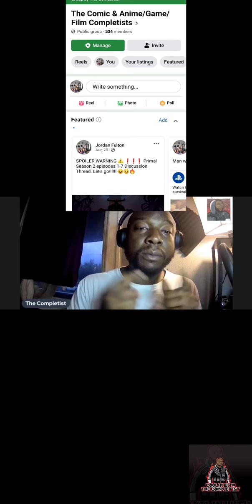Coolin wit The Completist Episode #60 (Primal and Dragonball Superhero)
Cool with the completist for Episode #60 and discuss award winning animation Primal and 2022 film Dragonball Superhero. TheCompletist Anime dragonballsuperhero Podcast Links Below The Completist The Comic & Anime/Game/Film Completists